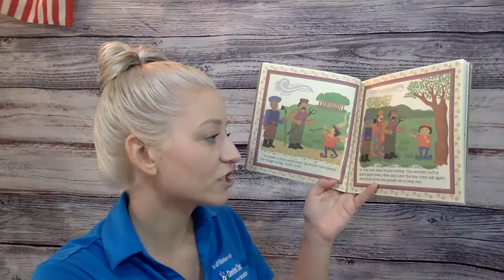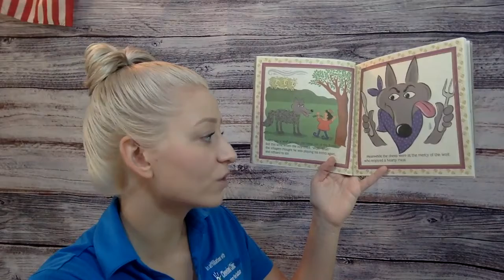Book Reading – The Boy and the Wolf